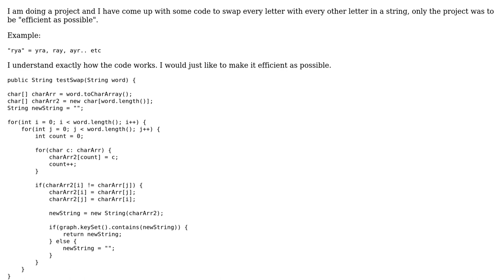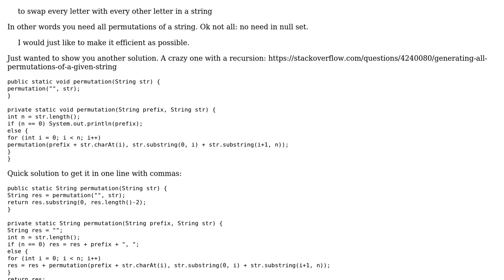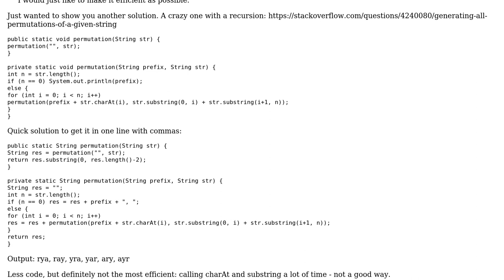Swapping every letter with every other letter in a string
With thanks & praise to God, and with thanks to the many people who have made this project possible! | Content (except music & images) licensed under CC BY-SA | Music | Images & others | With thanks to user motnreal123 user Jamal user GreedyHat and the Stack Exchange Network Trademarks are property of their respective owners. You are responsible for your own actions.